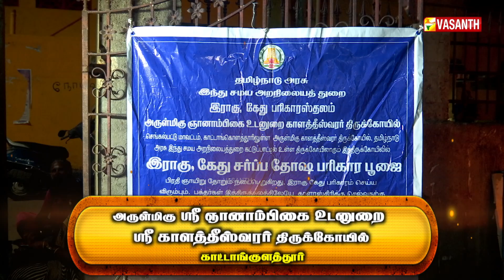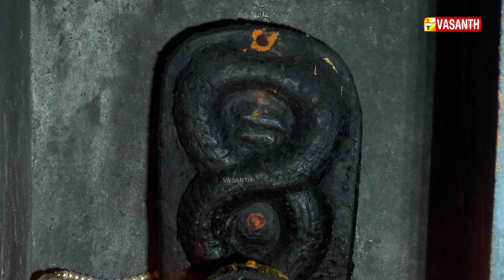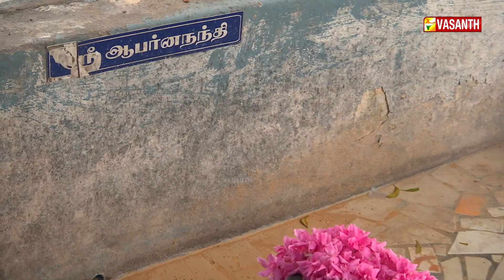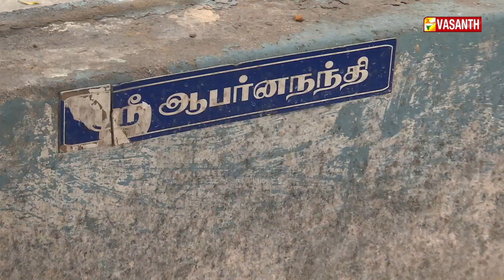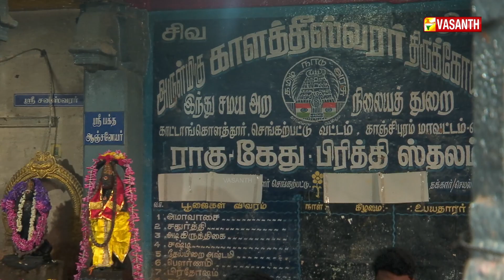அருள்மிகு ஸ்ரீ காளத்தீஸ்வரர் திருக்கோயில் | Aalaya Dharisanam | Vasanth TV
அருள்மிகு ஸ்ரீ ஞானாம்பிகை உடனுறை ஸ்ரீ காளத்தீஸ்வரர் திருக்கோயில். காட்டாங்குளத்தூர், சென்னை | Arulmigu Sri Kalatheeswarar Temple, kattankulathur | ஆலய தரிசனம் | Aalaya Dharisanam | Vasanth TV